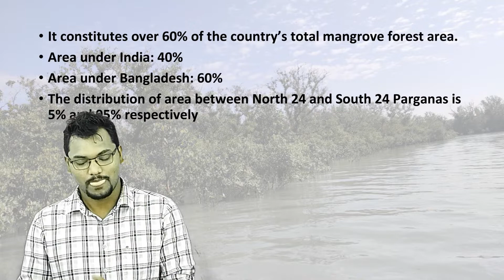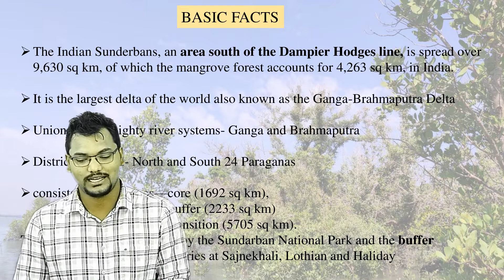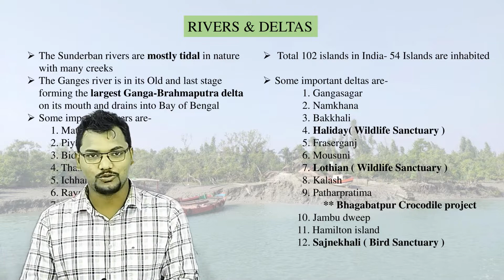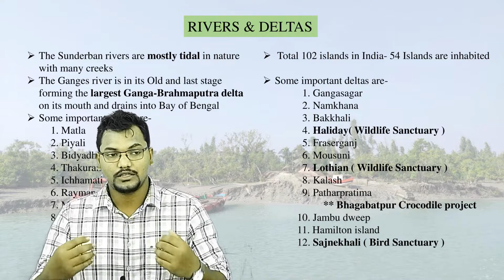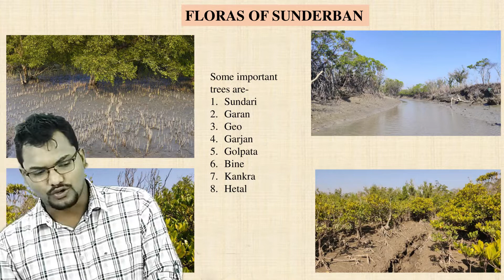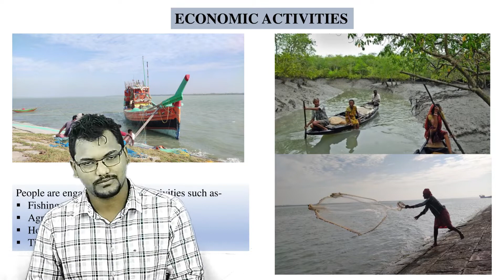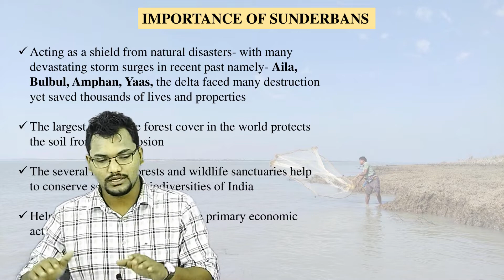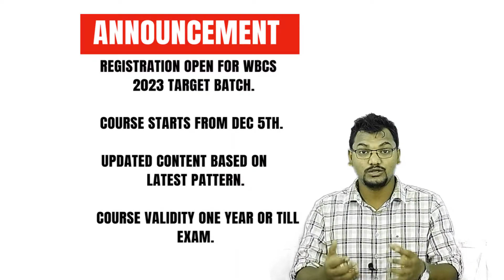Sundarban WBCS Topic | Sundarban region for WBCS | By Chinmoy Sir | EdumantraWBCS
Chinmoy Santra and many other Experienced Educators including WBCS officers are teaching online live on Edumantra Online
and Offline classes.